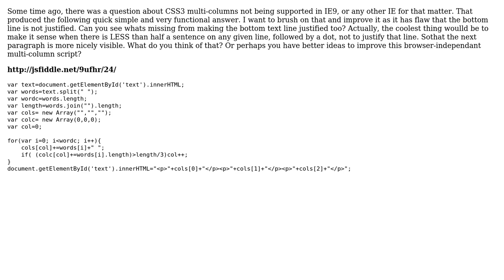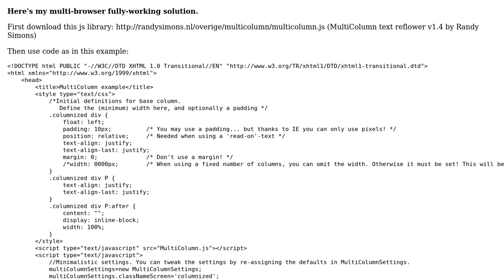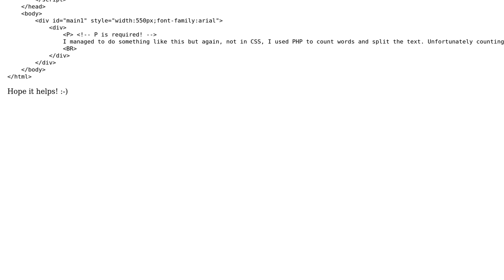Question on Browser Independant Multi-Column Text Paragraph Flower. (Works in IE8 IE9)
With thanks & praise to God, and with thanks to the many people who have made this project possible! | Content (except music & images) licensed under CC BY-SA | Music | Images & others | With thanks to user vincicat user Sam user niente0 and the Stack Exchange Network Trademarks are property of their respective owners. You are responsible for your own actions.